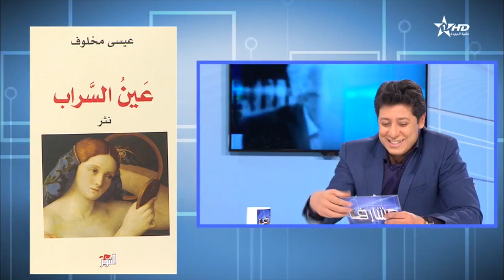مشارف - عيسى مخلوف 2018/03/28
قناة الأولى | مشارف - عيسى مخلوف 2018/03/29

مشارف برنامج ثقافي أسبوعي نجح أولًا في تجاوُز عنوانه، فهو لا يكتفي بالوقوف على مشارف القضايا الفكرية والثقافية والأدبية المغربية والعربية، بل ينفذ إلى جوهر هذه القضايا.
مشارف موعدٌ أسبوعي للأدب الرفيع، والثقافة الجادة، والفكر الحرّ، على الأولى كلّ أربعاء.